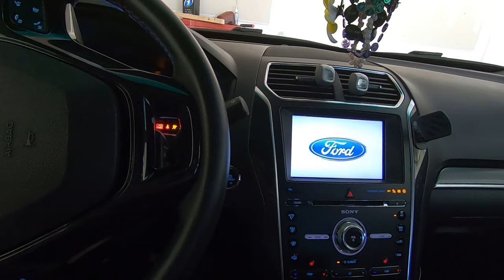2016 Ford Explorer Sport eBay Raptor Grille 6 Month Review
2016 Ford Explorer Sport eBay Raptor grille 6 month review! How is it holding up? Watch and find out!

PONIES550

SC_JEREMY